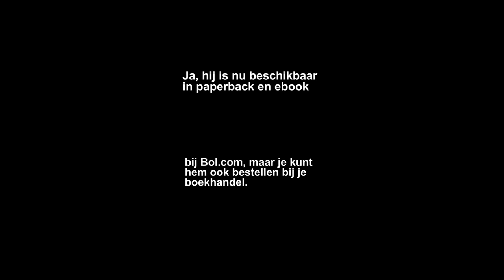"Aan de leiband, of je eigen pad?" is verschenen!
Muziekfragmentje van 'Mary & The Devil' van en door HL (slotnummer van het album 'I Dare U' uit 2012).